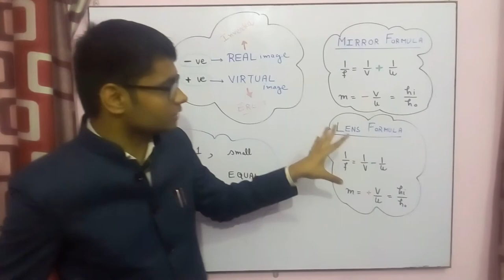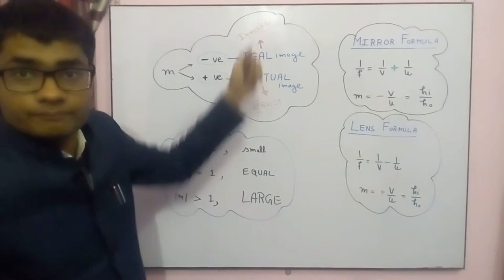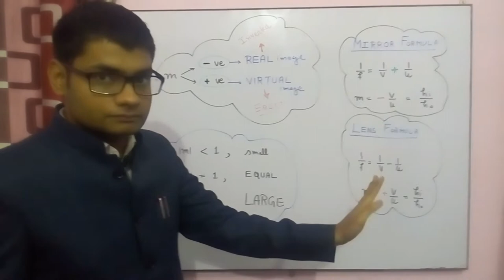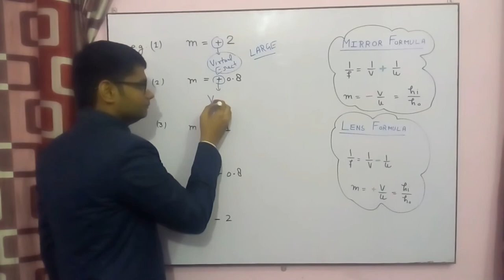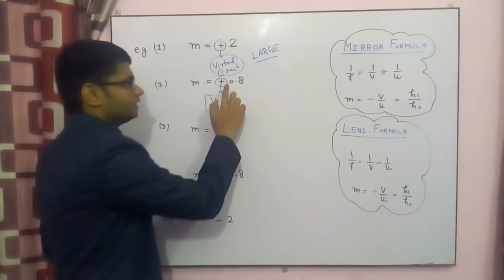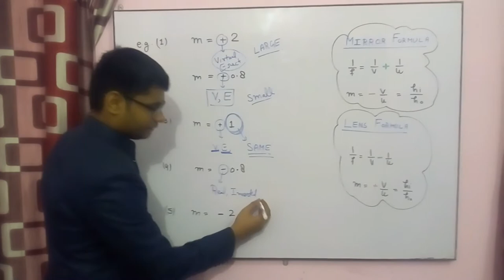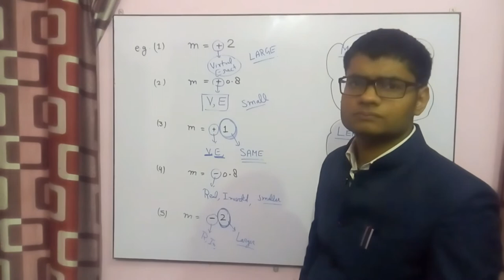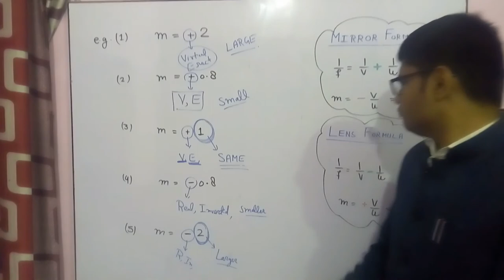Optics Numerical Problems In Physics in hindi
In this video you will learn about how to solve Optics numericals
problems in physics

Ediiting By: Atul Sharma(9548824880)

Netapy-Vedana[Top Shelf Sounds]